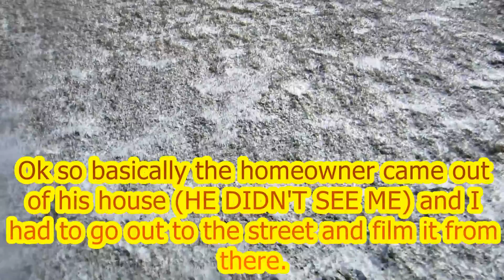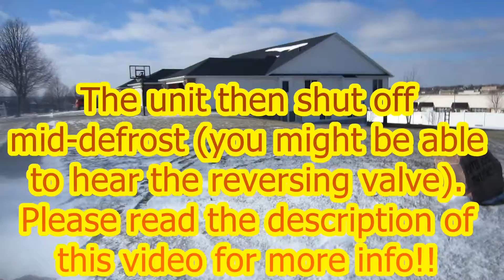2000s Bryant Heat Pump Defrosting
Got this defrost of a Bryant heat pump at a house on the same day the HVAC heaven was recorded. There was some steam too!

THE STORY: I was walking around trying to find more units for the HVAC heaven vid, and I heard a reversing valve switch from a distance. I looked around, found the source, and started recording. I ran up to the unit (an early 2000s Bryant unit with a really loud Bristol recip) and was able to stand next to it and film it for a couple of minutes before the homeowner came out (NOT because he saw me). Then I had to walk out to the sidewalk and film it from a distance because I didn't want the guy to see me on his property. The unit then shuts off a few moments after a go to the sidewalk. This is not the best of defrost videos (sorry about the ridiculous wind noise, the shakiness, and me having to walk away) but I am still uploading it. Also, I was not able to get the data on the unit, but by the looks of it it seems to be a 2.5 or 3 ton I would guess, and probably from the 2000s. Enjoy!